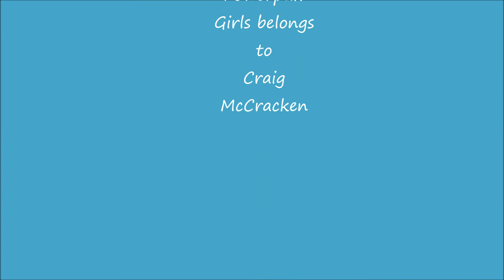Bubbles x Spinel Forever Speedpaint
I don't really own Powerpuff Girls and Steven Universe.